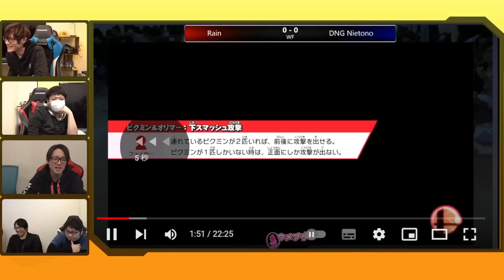【スマブラSP】スマブラfor/wii U最強キャラ3選！とうとうベヨネッタのヤバさがベールを脱ぐ！【スマブラ スイッチ】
===スマブラハウスおすすめ動画===

2.もしスマブラのふっとび率が‘1.1倍‘だったら、プロは即座に気が付くのかドッキリしてみた！

3.もし大ファンの女性プロゲーマーが収録部屋にいたら、どんな反応をする？

企画・制作：よしもとゲーミング